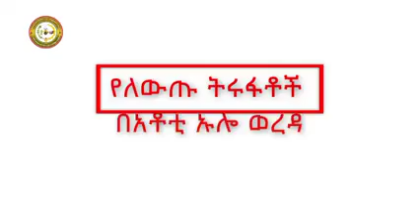በሀላባ መልከዓ ምድር ውብ አከባቢ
የማህበራዊ ሚዲያን መሰረታዊ አላማና ስነ-ስርዓት ህጎችን በአግባቡ በመጠቀም በማህበራዊ ትስስር ገፅና ቻናል (በfacebook- YouTube)  በኢትዮጲያ ሀላባና ዙሪያዋ የሚከወኑ ማህበራዊ ኢኮኖሚያዊና ፖለቲካዊ እንቅስቃሴዎችን ብሎም ሀገራዊ የህዝብ ለህዝብ ትስስሮችን ፣ የአብሮነትና የአንድነት ውህደቶችን በመቅረፅ  የመልካም ገፅታን ሚዲያችንን በመጠቀም በመላው አለም መረጃ ፈላጊ የማድረስ እንዲሁ ውብ ገፅታዎቻችንን ለማያውቁ የማሳወቅ ስራን አጠናክረን በመስራት ላይ እንገኛለን።
Qome media is an entertainment channel which provides world news, entertaining videos,documentary sports, ከልብ እናመሰግናለን!! ቀልቢን ገለትጭናም!! ገለቶማ!!